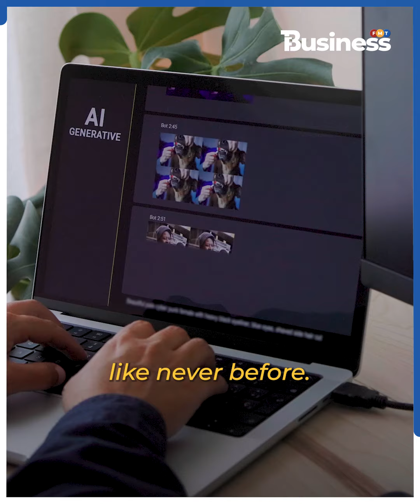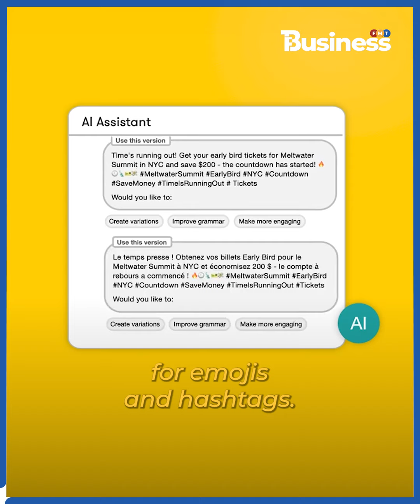Meltwater takes media intelligence to a new level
With the help of generative AI, professionals in public relations, marketing, media and communications can now formulate more effective strategies.